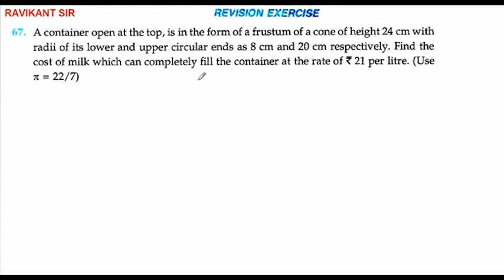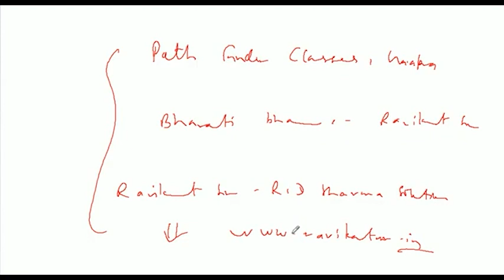A container open at the top, is in the form of a frustum of a cone of height 24 cm with radii of it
A container open at the top, is in the form of a frustum of a cone of height 24 cm with radii of its lower and upper circular ends as 8 cm and 20 cm respectively. Find the cost of milk which can completely fill the container at the rate of 21 per litre. (Use pi = 22/7 )